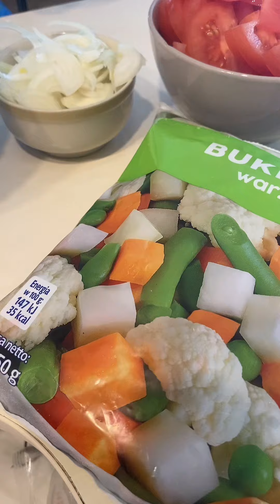обед в духовке!ПРОСТО ЗАЛЕЙ ОВОЩИ КЕФИРОМ!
Этот обед сэкономит ваше время,плюс минимум грязной посуды 🙃что тоже не мало важно

Соль/перец/чеснок по вкусу
Мясо 1 кг
MIX овощей (по желанию)
Сыр 🧀 150 гр
Запекать в духовке 180С
40-60 минут
Зависит от выброного вами мяса

ПРИЯТНОГО АППЕТИТА 😋